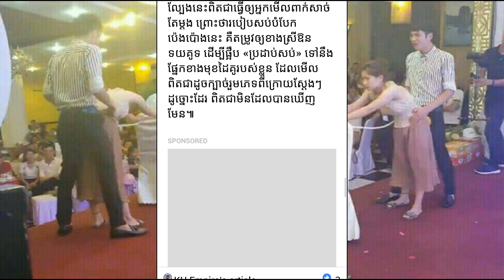កប់!! មង្គលការចម្លែក ឲ្យភ្ញៀវលេងល្បែងកំសាន្ត ដោយប្រើក្បាច់ពិសេស សប់បំបែកប៉េងប៉ោង (មានវីដេអូ)